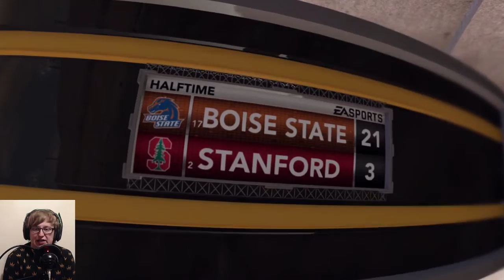Season 1, Game 5: #17 Boise State @ #2 Stanford | What If... Boise State Joined the Pac-12? (#6)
The "Trap Game" got the Broncos. How will Boise State respond in their biggest game this year?

 What If... airs Thursdays at 2pm pacific!